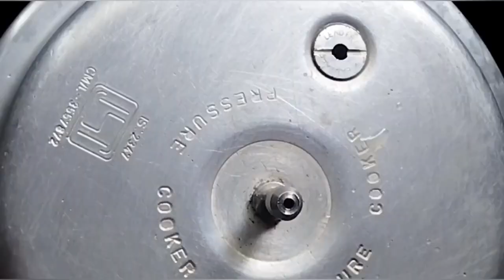SUNDAY SAMAYAL NEW YEAR SEASON SPECIAL | CURD RICE | CHICKEN FRY